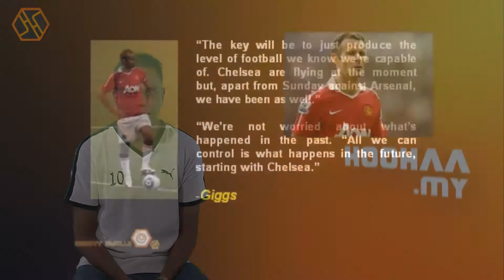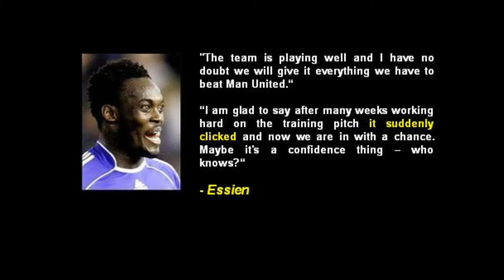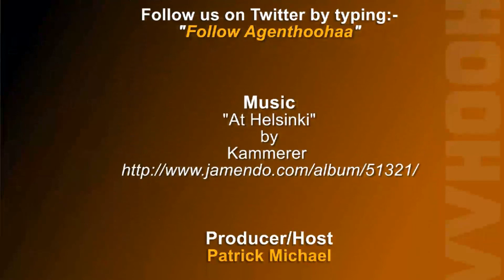Hoohaa Sports Today - Giggs' to Sink Chelsea, Turkish F1 6/5/2011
This Friday, we look ahead to the Match-of-the-Season between Manchester United and Chelsea, as Ryan Giggs want to end Carlo Ancelotti's title dream. Also results form the Europa League semifinals and Red Bull's Mark Webber gives us a track guide of Istanbul Park.